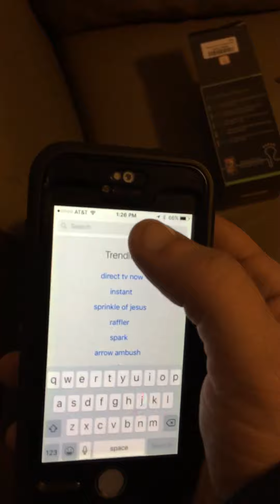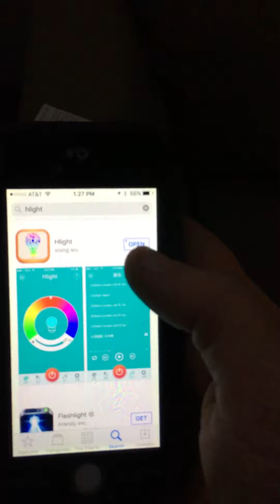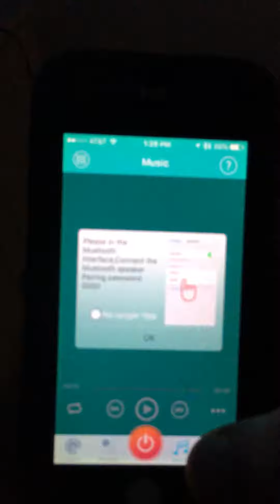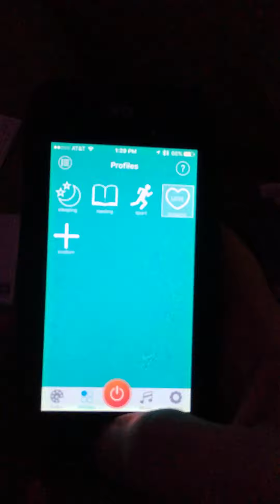NU Net LED wireless Bluetooth speaker 🔊 review